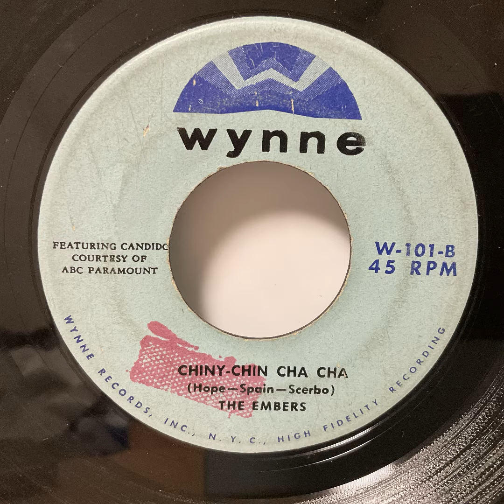The Embers - Chiny-Chin Cha Cha（1958）